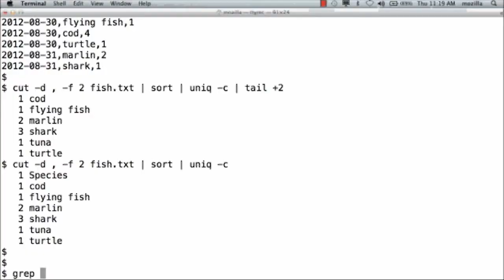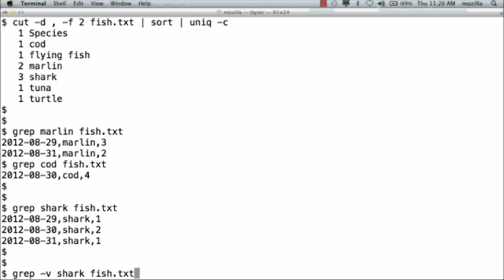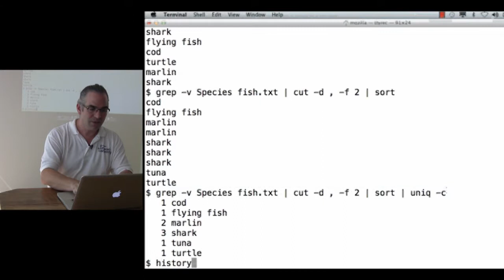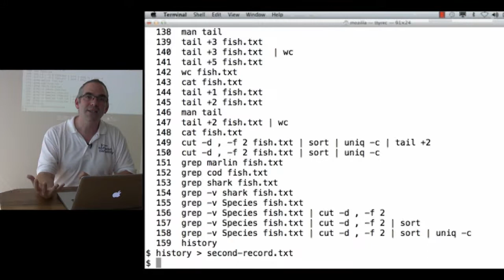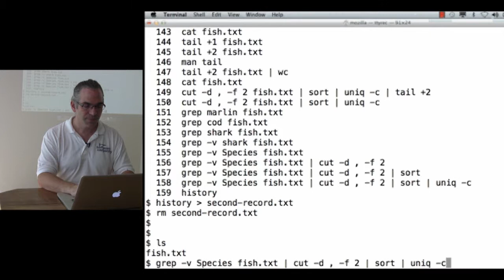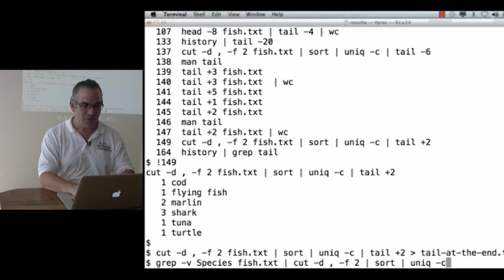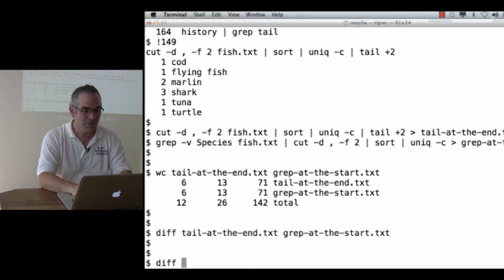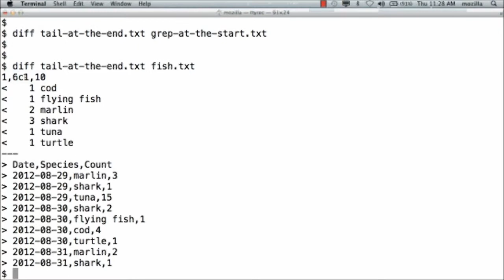Software Carpentry September 2012 (1.6) The Unix Shell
Software Carpentry tutorial from September 2012.  This a tutorial or teaching aid to be used in teaching programming and data management to scientists and researchers.  This is segment six of  Part 2: an introduction to the UNIX Shell programming language. This is segment 6 of nine segments that compose a morning session teaching how to use UNIX.